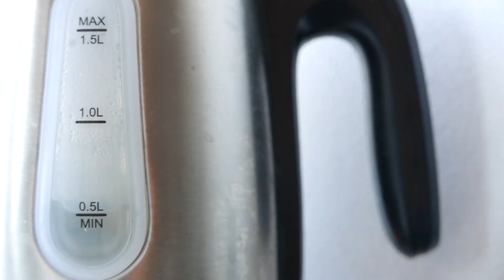25 liters per Day - Introduction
For the coming three weeks I will live on "watershortage" to see what impact living without immediate access to water has on my daily life.
Am I able to live without running water?

Follow me through my experiment!